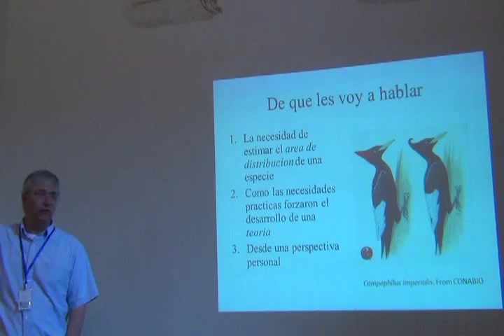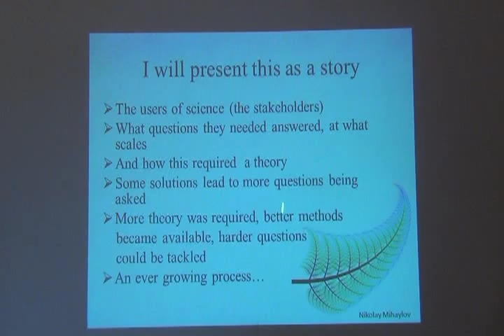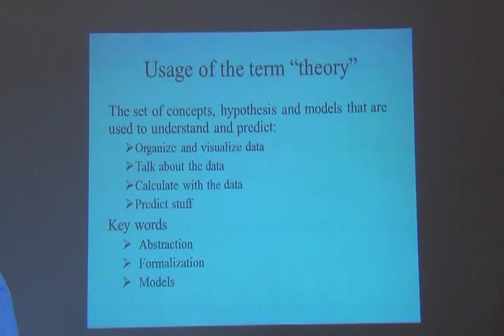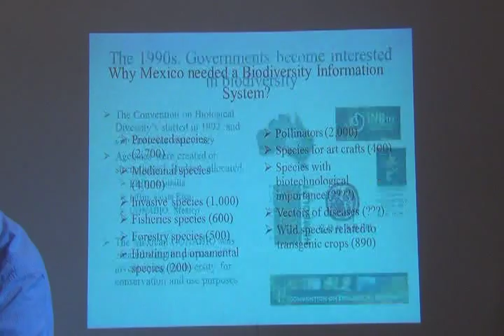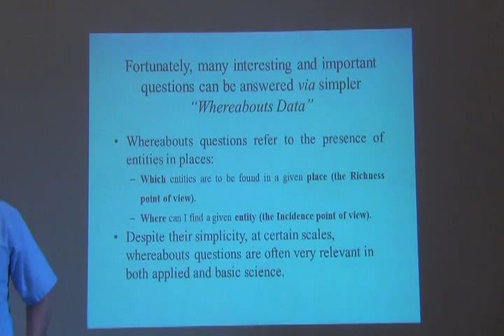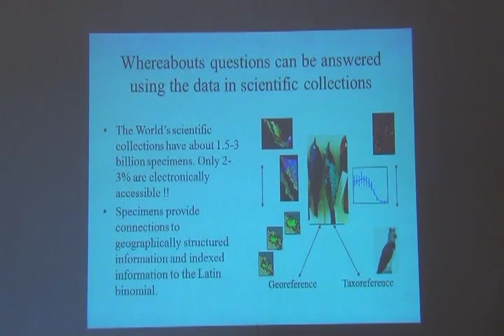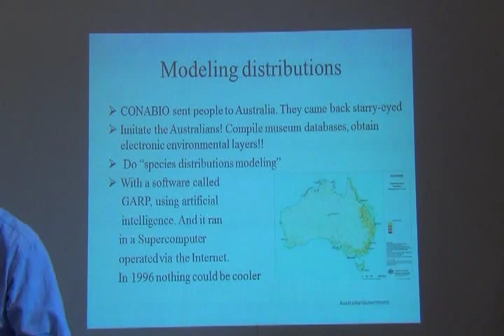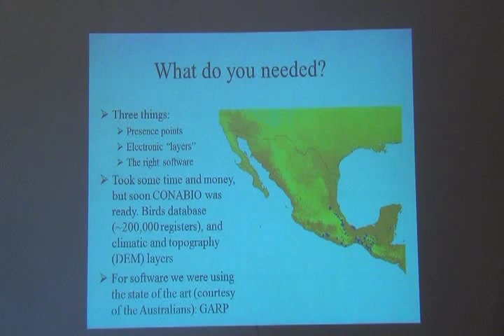Curso Avanzado ENM -- Part 2 -- Concepts part 1